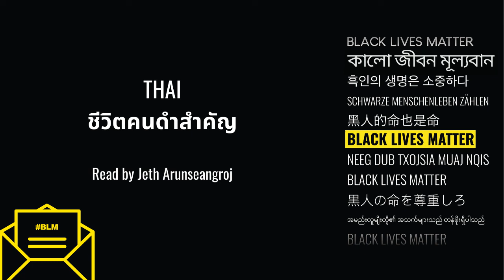Letters for Black Lives 2020 - Thai | ชีวิตคนดำสำคัญ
This is a reading of the Thai translation of the open letter created by Letters for Black Lives, a set of crowdsourced, multilingual, and culturally-aware resources aimed at creating a space for open and honest conversations about racial justice, police violence, and anti-Blackness in our families and communities.

Read by Jeth Arunseangroj